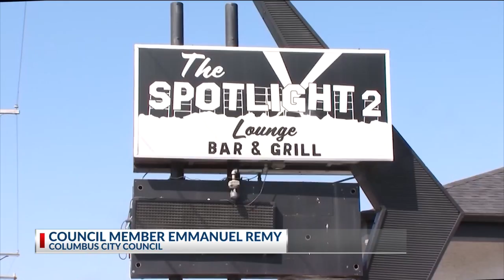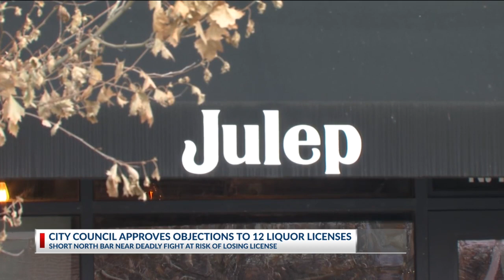Columbus limits guns, objects to liquor licenses